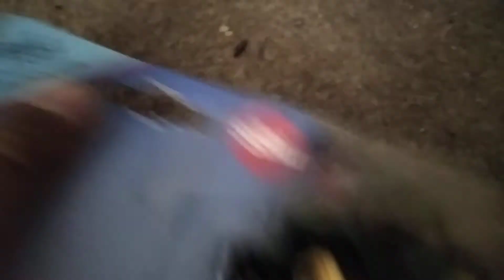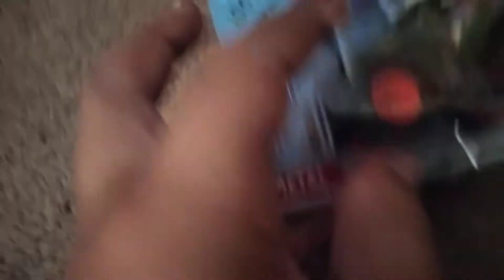Moja kolekcja SIKU